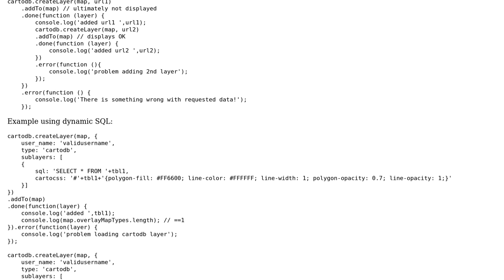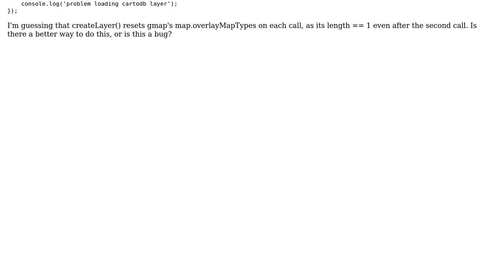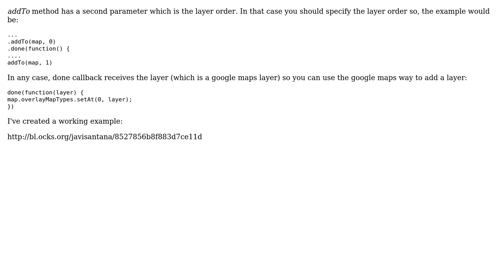GIS: Adding multiple layers in CartoDB using createLayer() not working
With thanks & praise to God, and with thanks to the many people who have made this project possible! You are responsible for your own actions.